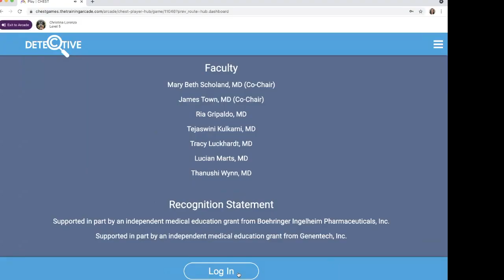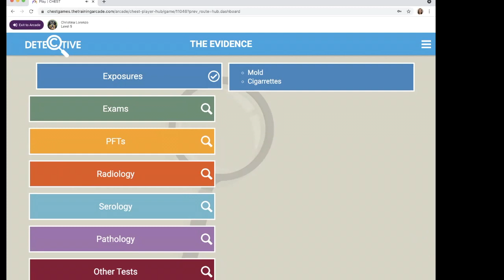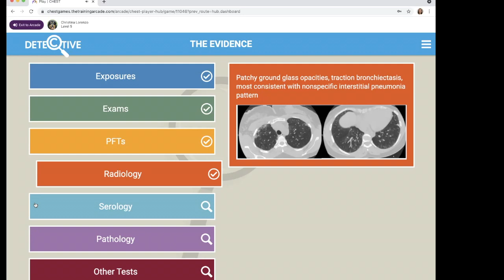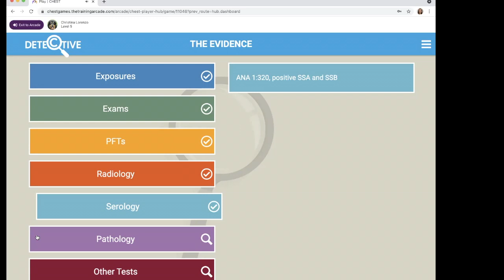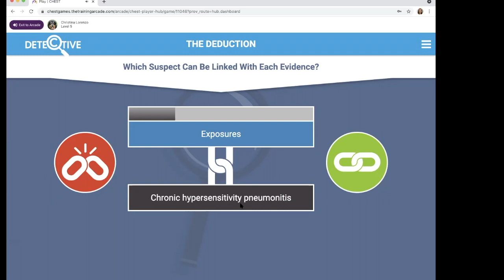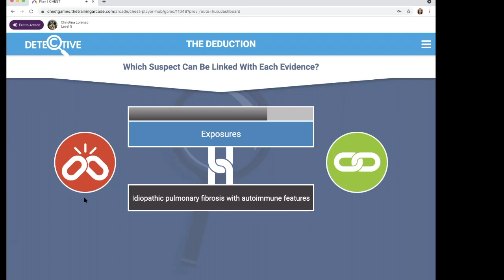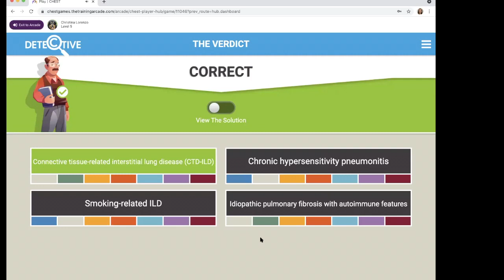Play with the Pros #2 - Steve Nathan trying out ILD Detective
From day two of our CHEST Congress 2021